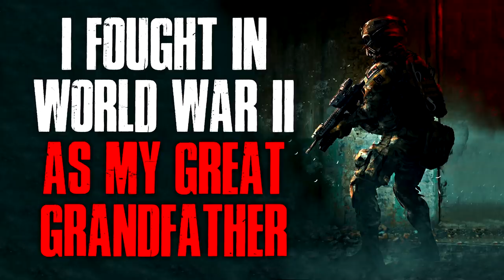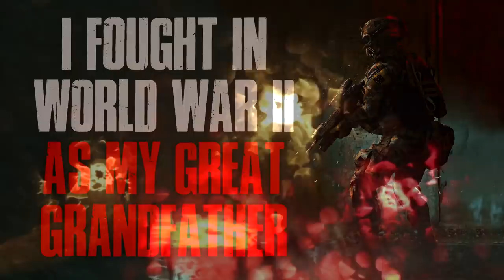"I Fought In World War II As My Great Grandfather" Creepypasta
Bless those men...